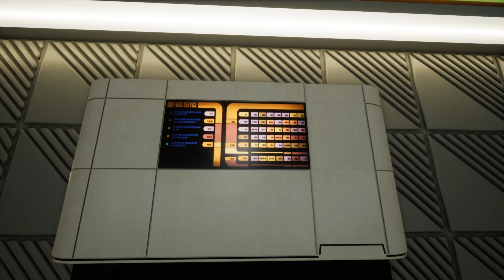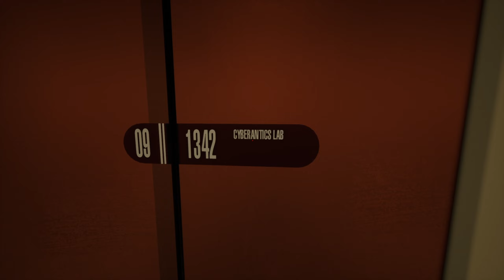Stage 9 Star Trek Enterprise D Virtual Tour #3 Picard´s Quartier über Kampfbrücke bis Computerkern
Lets Play Stage 9 Star Trek Enterprise D Virtual Tour #3 Picard´s Quartier über Kampfbrücke bis Computerkern
Lets Play Stage 9 Star Trek Enterprise D Virtual Tour Gameplay German
Lets Play Stage 9 Star Trek Enterprise D Virtual Tour Gameplay Deutsch
Stage 9 Star Trek Enterprise D Virtual Tour auf GOG:  /
Stage 9 Star Trek Enterprise D Virtual Tour auf Epic Games:  /
Stage 9 Star Trek Enterprise D Virtual Tour auf Steam:  /